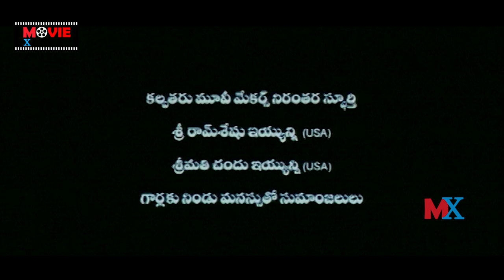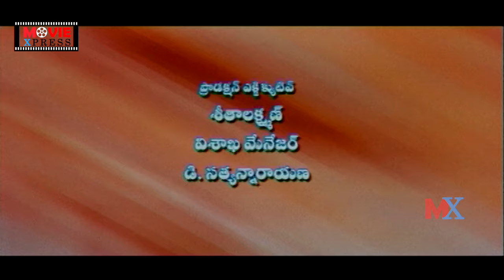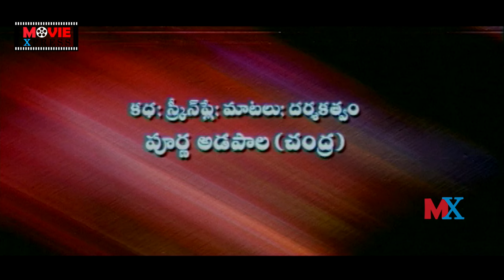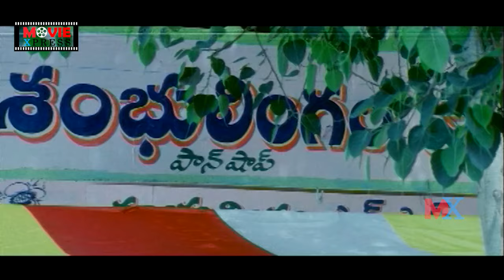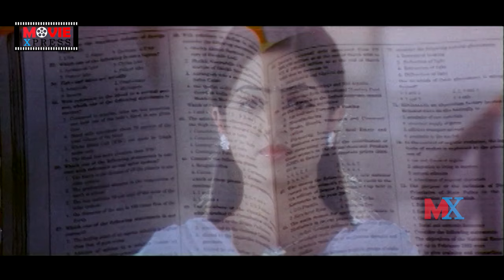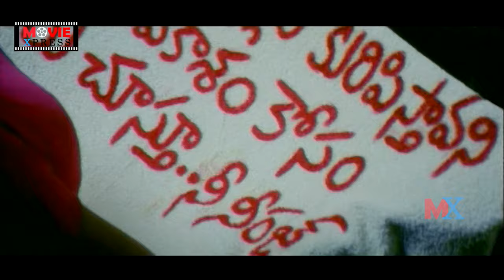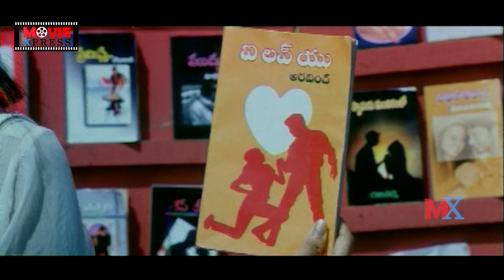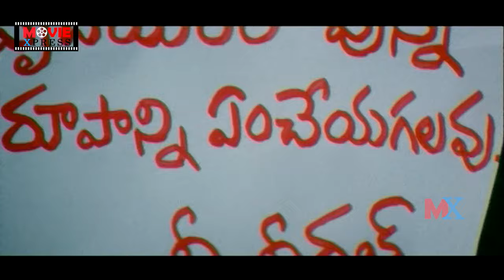Nikki And Neeraj Telugu Full Comedy Movie || Sivaji || Poonam Kaur || Movie Express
Watch & Enjoy Nikki And Neeraj Telugu Full Comedy Movie. Starring Sivaji, Suman, Jayaprakash Reddy, Ali, MS Narayana, LB Sriram, KN Rao. Directed by Purna Adapala. Produced by Megan Eyyunni & Music Composed By Vandemataram Srinivas.

MOVIES

ENTERTAINMENT

NEWS

WEBSITES